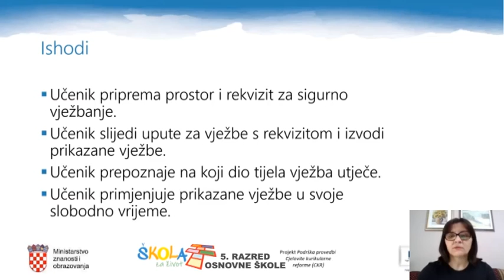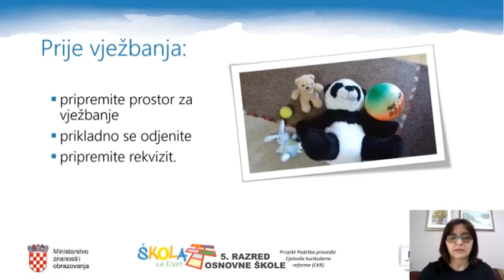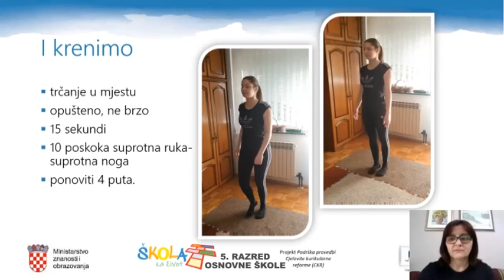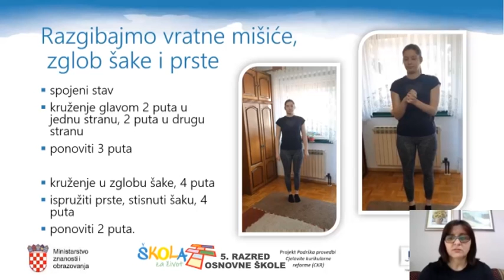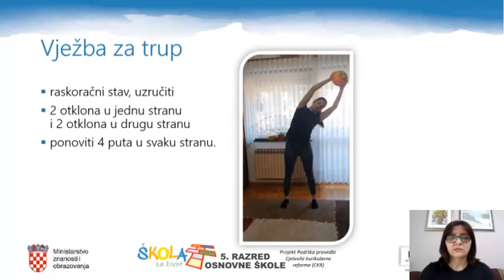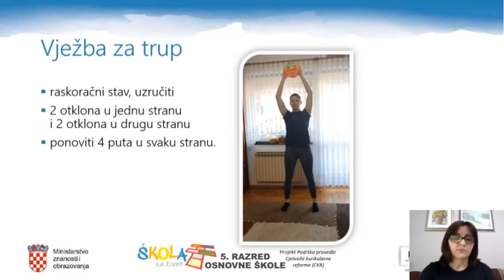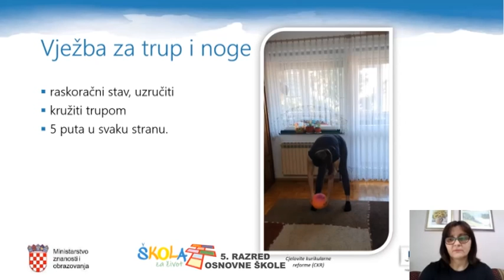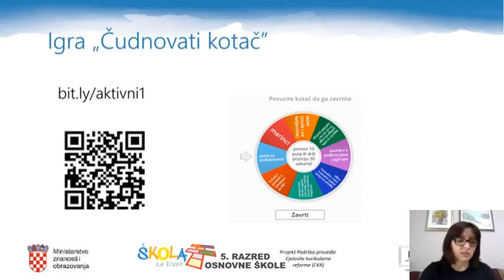5.r. 07.05.2020. TZK, Vježbajmo za dobro jutro